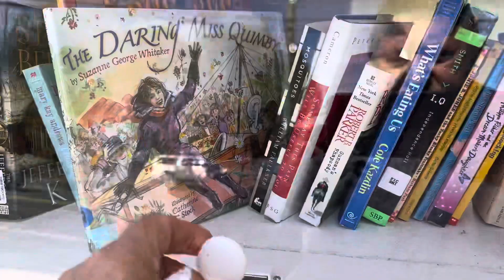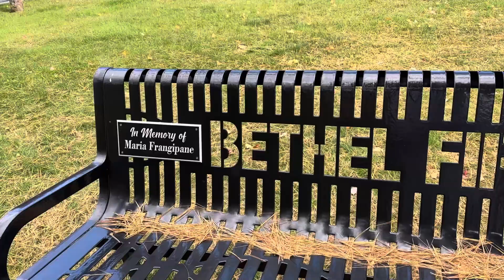Красивый Парк на “Kiamesha Lake”. Горный Штат, Нью Йорк. 9 октября 2023 г.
Beautiful Park on “Kiamesha Lake". Mountain State, New York. October 9, 2023